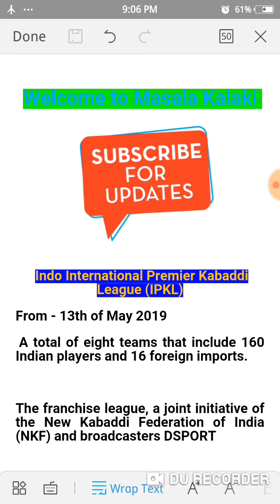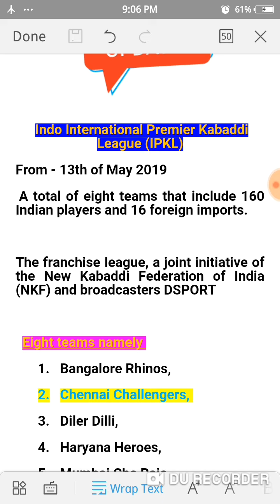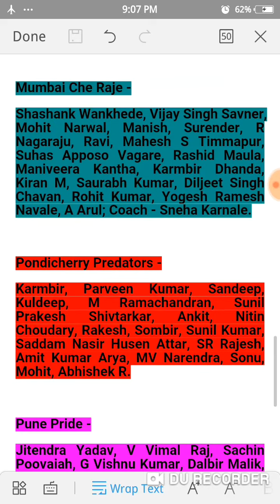New Kabaddi League | Dream11 | Full Details in Tamil | தமிழில்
Welcome to Masala Kalaki

Indo International Premier Kabaddi League (IPKL)
From - 13th of May 2019
 A total of eight teams that include 160 Indian players and 16 foreign imports.

The franchise league, a joint initiative of the New Kabaddi Federation of India (NKF) and broadcasters

  Eight teams namely
Bangalore Rhinos,
Chennai Challengers,
Diler Dilli,
Haryana Heroes,
Mumbai Che Raje,
Pondicherry Predators,
Pune Pride, and
Telugu Bulls.

DSPORT will be the official broadcaster of the league
 Time of 8 PM - 10 PM
Also be broadcast on MTV, MTV HD and DD Sports.

DSPORT - English

MTV, MTV HD - Hindi

Full squads
Bengaluru Rhinos -

Diler Dilli -
Sunil Jaypal, P Aruna Chalam, Pratik Suresh, Shashidar YD, Chandra Bhushan Singh, K Naveen, Deepak Sharma, Vinod Kumar, Pareekshith A Suvarna, Hardeep Singh, R Ramesh, Parmod Kumar, Pardeep, Mukesh Jaglan, Pankaj Singh, Jitendre Kumar, Vipul, Amit Tomar, Parvinder.

Haryana Heroes -
Satnam Singh, Sagar Singh, Selva Muthu, Kaushik H, Mandeep, Amit Kumar, Bhuvendra Kumar Attri, Monu, Akshay Jaywanth Bodake, Ram Dyal, Satish Kumar, Ramesh Kumar, Harinder, Atul Raut, Laxmeesh M Bhat, Diptesh Chandiwade, Naveen Malik, Gagan Kumar, Sumit Dahiya.

Karmbir, Parveen Kumar, Sandeep, Kuldeep, M Ramachandran, Sunil Prakesh Shivtarkar, Ankit, Nitin Choudary, Rakesh, Sombir, Sunil Kumar, Saddam Nasir Husen Attar, SR Rajesh, Amit Kumar Arya, MV Narendra, Sonu, Mohit, Abhishek R.

Pune Pride -
Jitendra Yadav, V Vimal Raj, Sachin Poovaiah, G Vishnu Kumar, Dalbir Malik, Sachin Kumar, Ameer, S Venkadesh, P Vasanth, Akash Pawar, G Pavan Kumar, Love Kumar, Sachin, Shaik Abdula Shaik Gulab, Soni, Venkatesha, Ajay Kumar, Jaskirat Singh

Telugu Bulls -
Harvinder Singh, Nageshwar Singh, Abhishek HS, Vivek Prabhakar Bhoite, Pavan Puttu, Pramod, Praveen Kumar, Amrit Pal Singh, Sagar Avinash Kale, Love Kumar, Rahul Mawne, Vishal Nain, Vikash Choudary, Avnish, Anil K Patil, Abhinandan Kumar, Vinay H, Prakesh Ramappa.